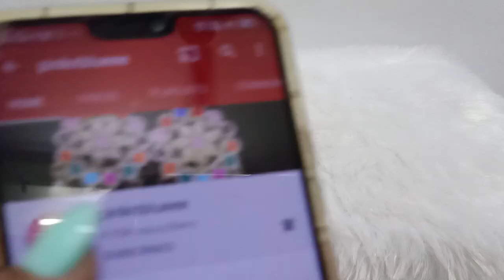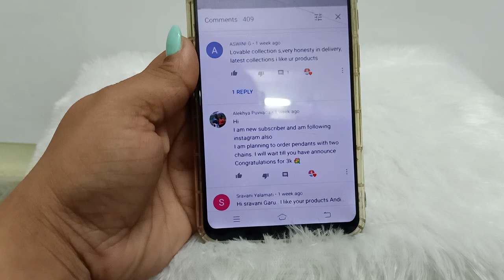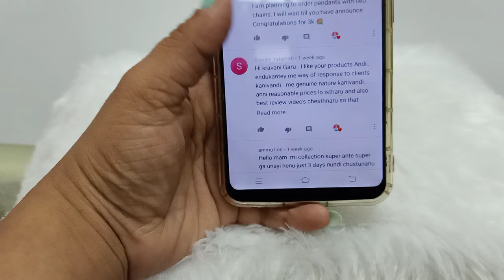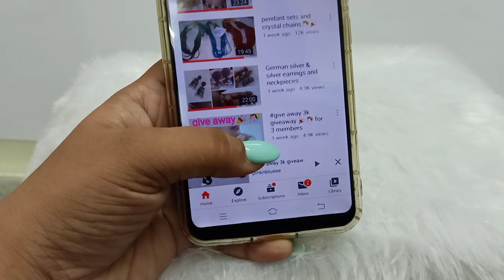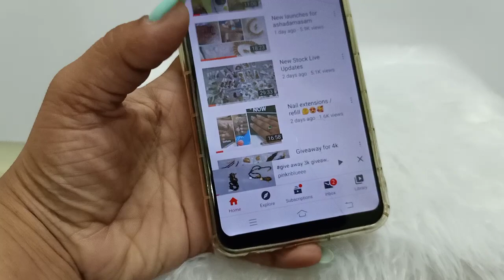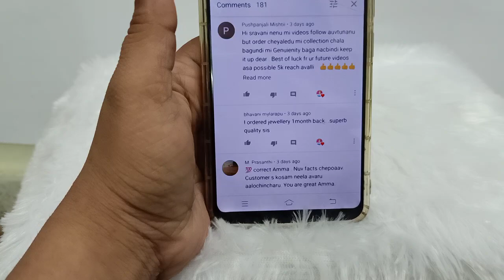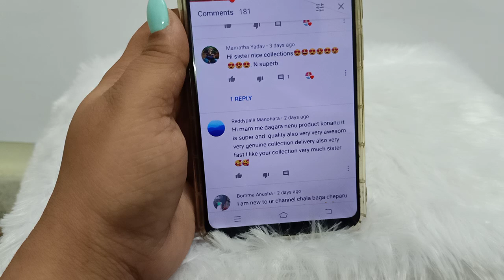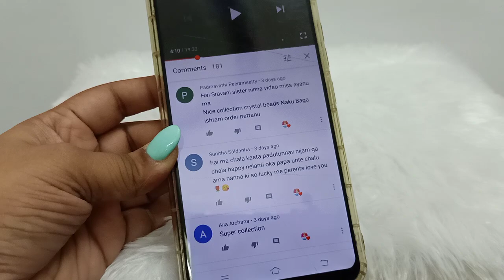Giveaway winner's announcement 🥰🎊🎉 3k & 4k